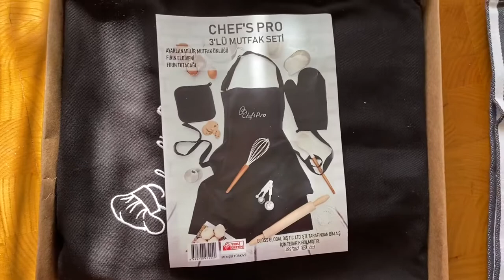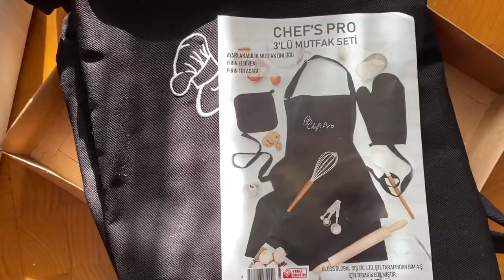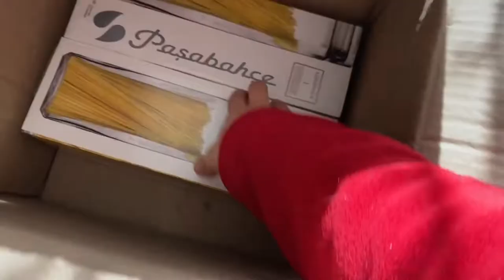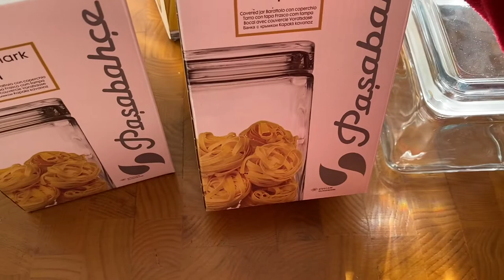Bim Çeyiz Alışverişi - Paşabahçe - A101 - Bim - Şok - Kampanya İndirim